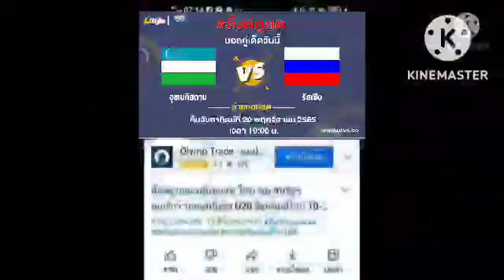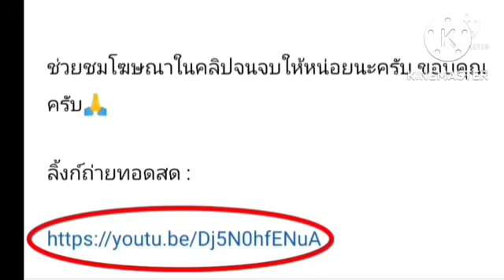ลิ้งค์ถ่ายทอดสด ⏰[19:00 น.] อุซเบกิสถาน 🇺🇿 VS 🇷🇺 รัสเซีย คืนวันอาทิตย์ 20 พ.ย 65 กระชับมิตรทีมชาติ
อุซเบกิสถาน 🇺🇿 VS 🇷🇺 รัสเซีย
คืนวันอาทิตย์ที่ 20 พฤศจิกายน 2565
กระชับมิตรทีมชาติ
กดลิ้งค์สีน้ำเงิน

บอลกระชับมิตร
ฤดูกาล2022